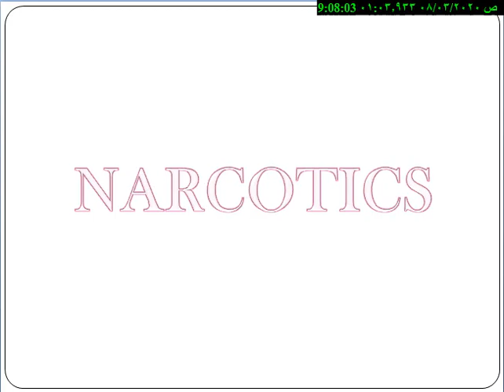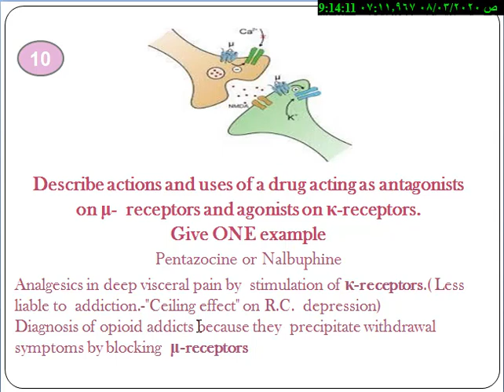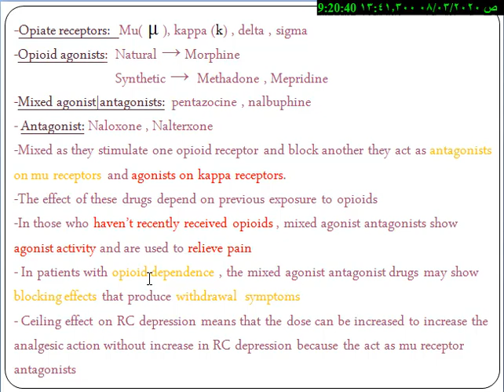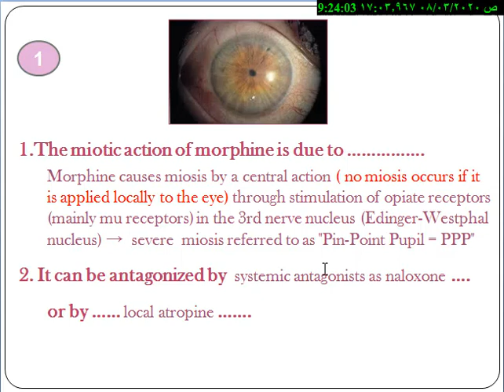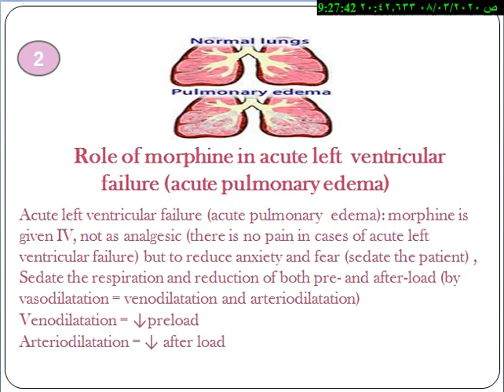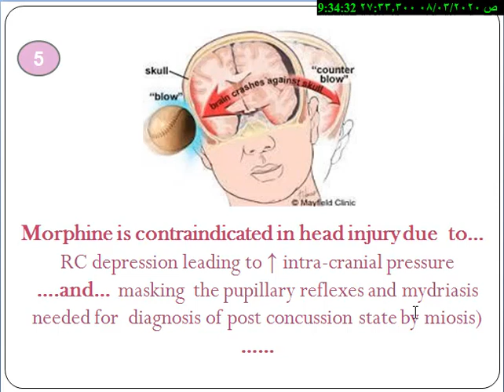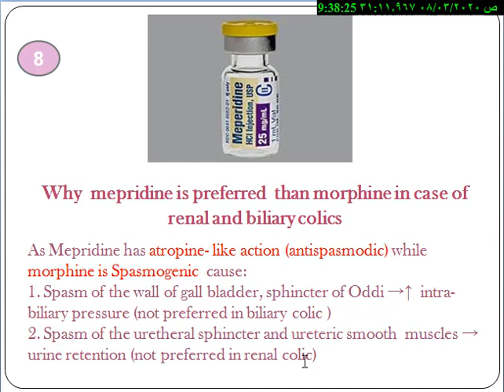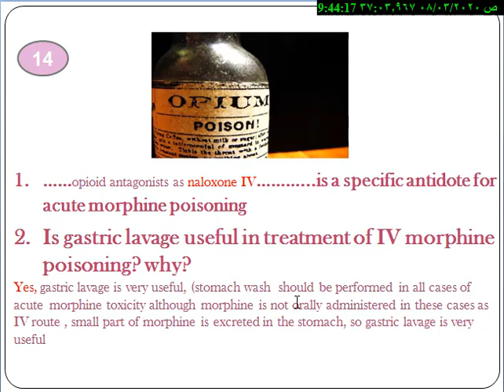Practical Pharmacology: Narcotics